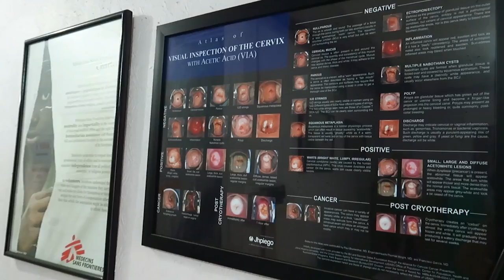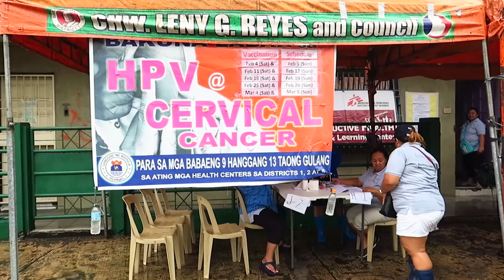MSF and Local NGO Tackle Cervical Cancer in Philippines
Cervical cancer kills 12 women in the Philippines every day, but it's a preventable disease. So far, hundreds of women have visited the clinic run by Doctors Without Borders/Médecins Sans Frontières (MSF) and local NGO Likhaan in the Manila slums to get screened or treated. The team offers cervical cancer prevention, family planning consultations, and an ongoing HPV vaccination campaign, targeting 25,000 girls.

Learn about MSF and the local NGO's efforts to tackle cervical cancer in the Philippines